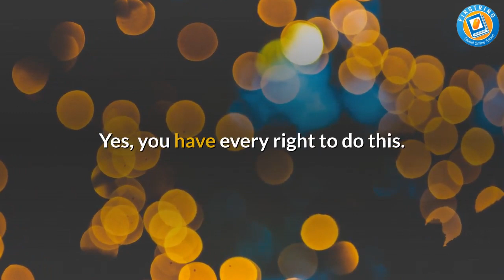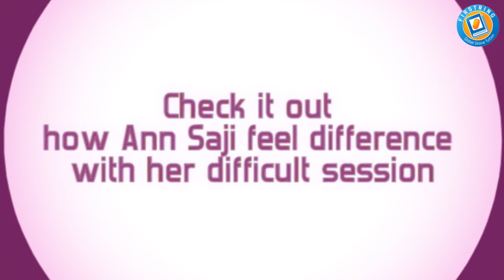how to do tutorial |online tutoring| Firstring | Global | Tuition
What is the basic qualification of your tutors?
We stick on to a strict recruitment policy. All our tutors are Post Graduates in Masters in their subject. We go in for recruitment only if they are highly experienced either in class room teaching or e – tutoring with excellent communication skills.
Is tutoring available only on weekends?
Yes, our tutors are available on Saturday. The session is scheduled as per your needs, provided there is a time slot available at the desired time. We are not open during Sundays.
Will I be allowed to monitor the progress of my child?
Yes, you have every right to do this. We update you by submitting the progress report of your child. We also provide remote monitoring mechanism through which you can view the delivery of the classroom without the knowledge of the student.

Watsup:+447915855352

Student Registration

Tutor Registration